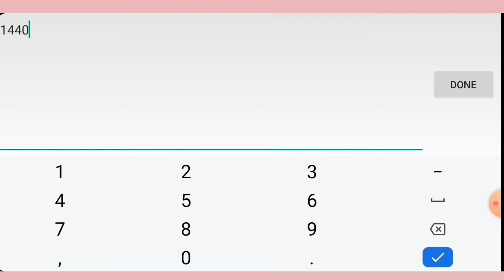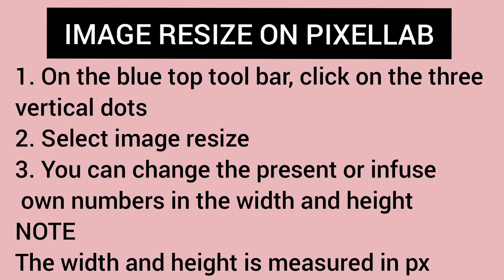How to get your desired image size in Pixellab for Android phones.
Pixellab is a free offline application that can be downloaded from play store.
It is generally used in creating dynamic graphic design works.
Remember to consistently practice

Bukola
Lagos, Nigeria
Graphic Designer

Please show me love by sharing this video to others